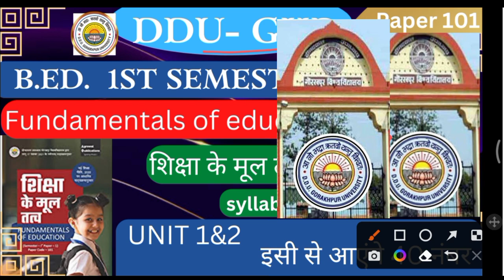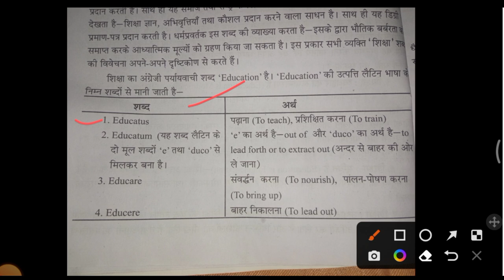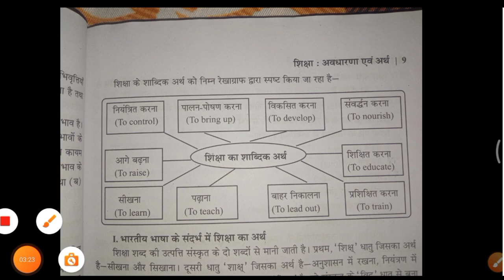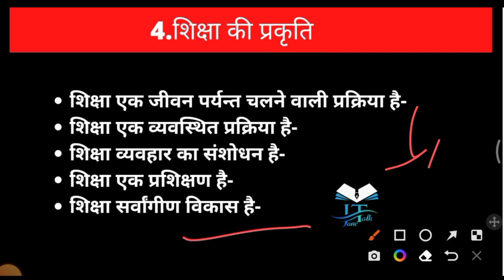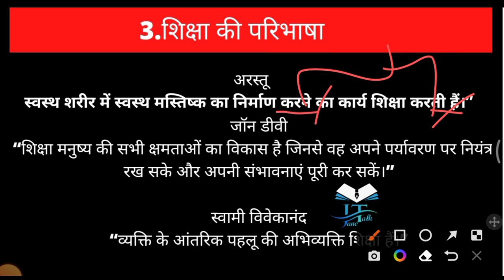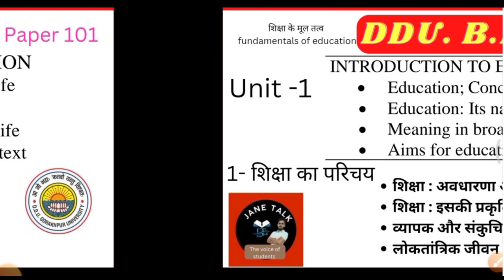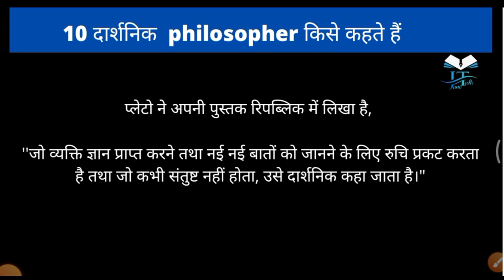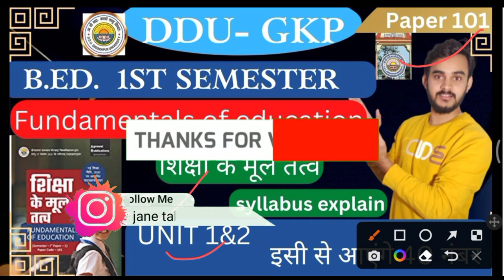DDU BE.d. paper 101 explanation गोरखपुर विश्वविद्यालय b.Ed महत्वपूर्ण प्रश्न || ddu bed